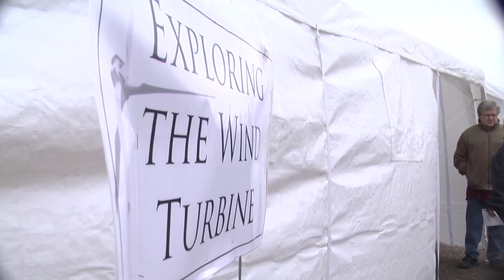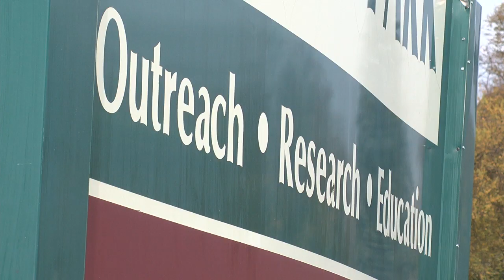MN2020: Winds of Progress in Rosemount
Eolos is the Ancient Greek god of wind and namesake for a new wind power research station at the University of Minnesota's UMore Park in Rosemount.  Launched in 2010 with grants from the Recovery Act and the US Department of Energy, the station will let technicians, physicists and civil engineers research how to make wind power more efficient and safe for future energy needs.
The University of Minnesota is launching a new curriculum of study focusing on wind turbine implementation and installation for future sites across the nation.